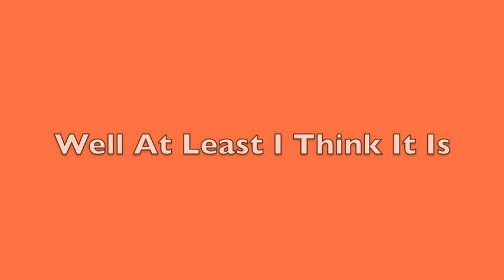WHY DO THINGS TAKE SO LONG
Previous Video

Vine  Jacob Cruikshank